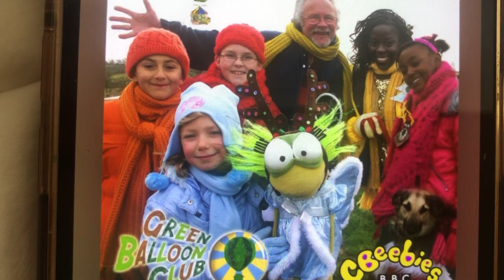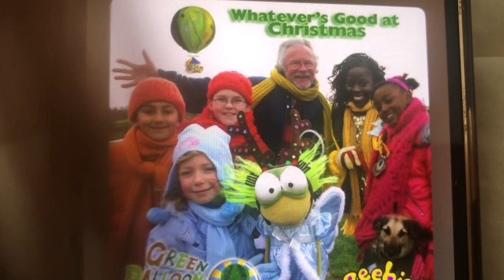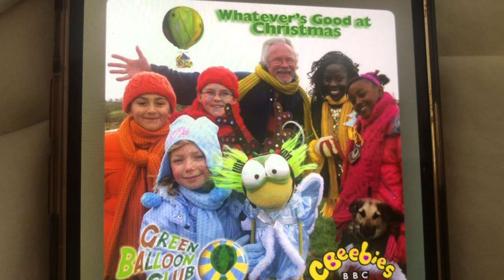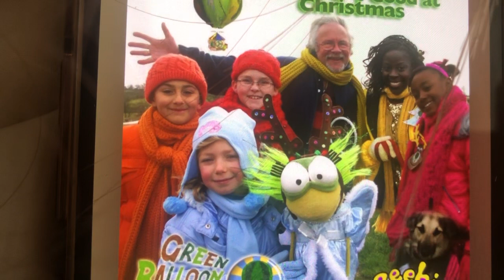Green Balloon Club - Whatever's good at Christmas Song